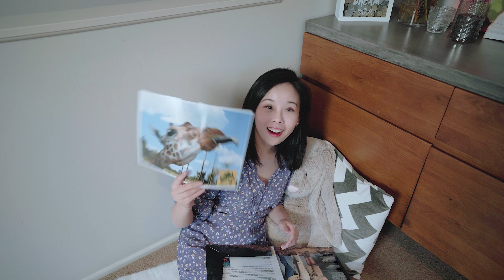我们领养了一头长颈鹿！！ Australia Zoo 全新玩法 人生第一次体验当母亲！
𝐕𝐋𝐎𝐆 𝟓𝟓 我一秒喜当妈？！澳洲动物园还能这么玩

阳光海岸第二支Vlog上线啦！ 这次我们去到了大名鼎鼎的 Australia Zoo
可是这次去玩动物园解锁到了前所未有的新玩法！

人生第一次做母亲！ 喂长颈鹿吃胡萝卜！和大乌龟一起牵手散步！

我只想说，真的体验超级棒！
来，Vlog里有所有新玩法旅游攻略和全程记录！
相机：Sony A7M3
相机2： Canon G7x mark 3
镜头：Sony 24-105， Tamron 17-28
稳定器： DJI Ronin Sc
无人机： DJI Mavic Pro 2

公众号： 布村风光喵
小红书： 布村风光喵